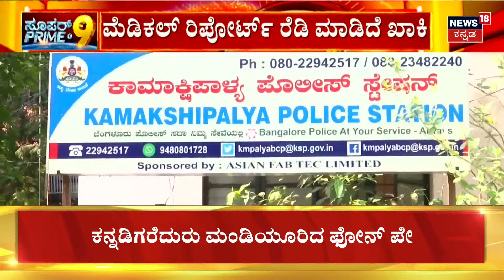Darshan Case Update | ಪ್ರದೂಷ್​​​ ತಗ್ಲಾಕೊಂಡ ರಹಸ್ಯ ರಿವೀಲ್! ಬೇಡ ಅಂದ್ರೂ ಬಂದವನಿಗೆ ಜೈಲೂಟ! | Central Jail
Darshan Case Update | ಕಳೆದ ಕೆಲ ದಿನಗಳಿಂದ ಮನೆಯೂಟ ಈಗ ಸಿಗುತ್ತೆ, ಆಗ ಸಿಗುತ್ತೆ ಅಂತ ದರ್ಶನ್ ಕಾದಿದ್ದೇ ಆಯ್ತು.. ಆದ್ರೆ ಅದು ಮರೀಚಿಕೆ ಆಗುತ್ತಲೇ ಹೋಯ್ತು. ಇದೀಗ ನಾಳೆಯಾದ್ರೂ ಮನೆಯೂಟಕ್ಕೆ ಕೋರ್ಟ್‌ ಅನುಮತಿ ನೀಡುತ್ತೆ ಅಂತ ಜೈಲು ದಾಸ ನಿರೀಕ್ಷೆಯಲ್ಲಿದ್ರೆ, ಊಟ ತಪ್ಪಿಸಲು ಪೊಲೀಸರು ತ್ರಿವಳಿ ರಿಪೋರ್ಟ್‌ ರೆಡಿ ಮಾಡ್ಕೊಂಡಿದ್ದಾರೆ. ಈ ಮಧ್ಯೆ ಪ್ರಕರಣದಲ್ಲಿನ ಆರೋಪಿ ಪ್ರದೂಶ್‌ ಕೇಸ್‌ನಲ್ಲಿ ಲಾಕ್‌ ಆಗಿದ್ಹೇಗೆ ಅನ್ನೋ ರೋಚಕ ಮಾಹಿತಿ ಬಯಲಾಗಿದೆ.

News18 Kannada Live | ನ್ಯೂಸ್ 18 ಕನ್ನಡ ಲೈವ್